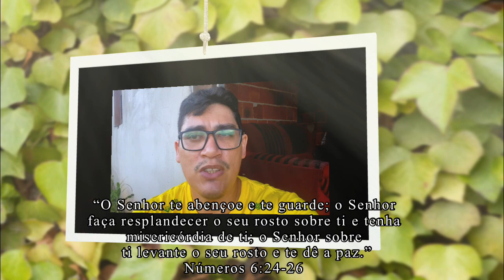Jerimum (abóbora) Recanto Shalom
Recanto Shalom

Deus abençoe ricamente sua vida e família 🙌